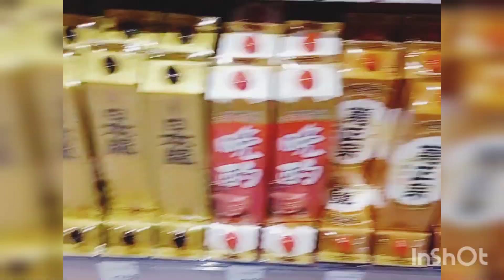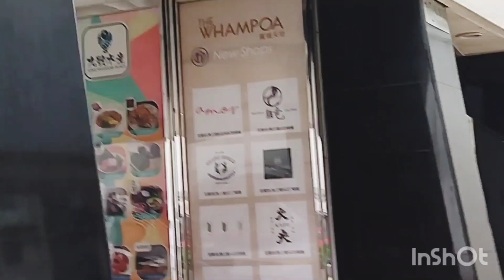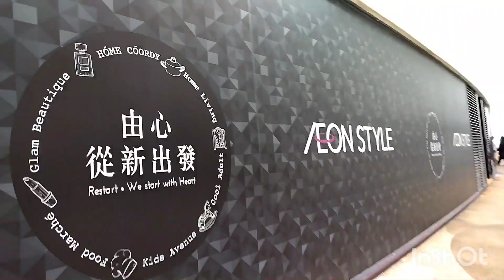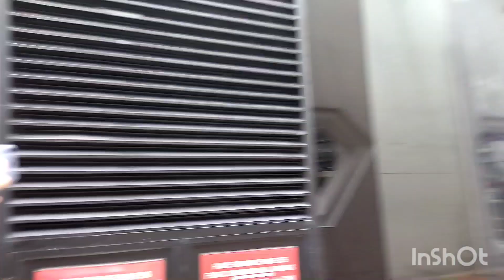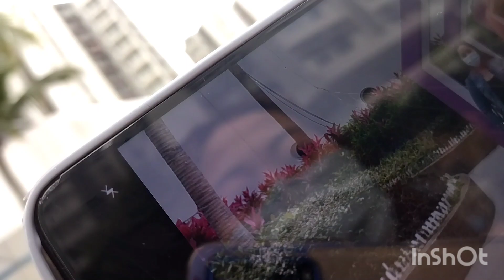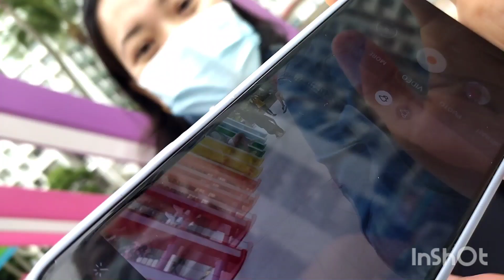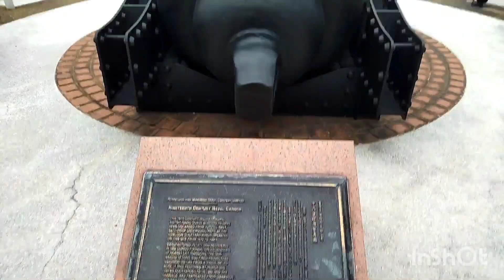WHAMPOA GARDEN ESCAPADE//CDZ VLOG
The highlight, of course, is the 360-foot long boat located near the harbor. The design is a nod to the area's former function as a dockyard, one of the largest and busiest docks in Asia for much of the 20th century.

THANK YOU EVERYONE FOR ALWAYS SUPPORTING MY SMALL YTC ❤️😘🥰